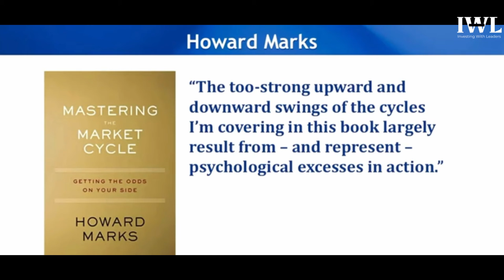Psychology and Investing | Howard Marks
In this video, Howard Marks talks about the relationship between psychology and investing.

"Investing is not risky; lack of knowledge is."
Anyone can achieve success and (financial) independence, only if you have enough knowledge and desire.

Recommended Reads:-

The Intelligent Investor by Benjamin Graham
Rich Dad Poor Dad
Guide to Investing
Cashflow Quadrant
Richest Man in the Babylon
The 4 Hour Workweek
The Millionaire Fastlane
The Dip by Seth Godin
The power of Your subconscious mind